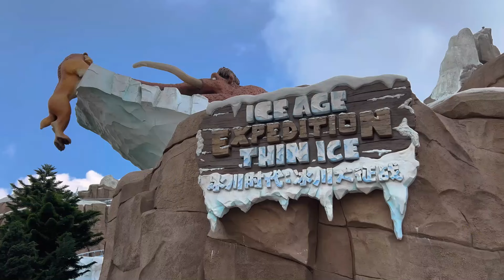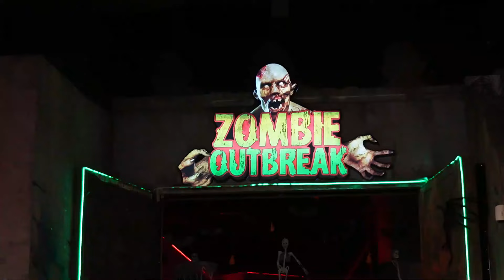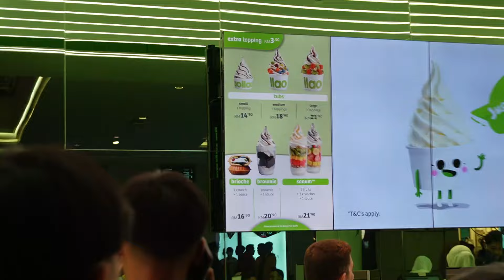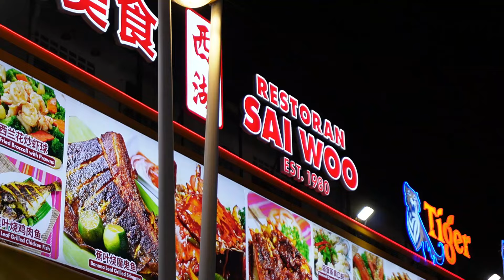මැලේසියාවේ අරුම පුදුම Genting Highlands | SkyWorlds Theme Park | Skytropolis Indoor Theme Park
Hi,ඔන්න අපි ගෙනවා මැලේසියාවල අපේ 4වෙනි දවස.අපි ඉතිං මේදා පාර ගියා Genting Highlands.Genting Highlands වල Theme Park 2ක් තියෙනවා Genting SkyWorlds Theme Park ( Outdoor ) සහ Genting Skytropolis Indoor Theme Park කියලා.අපි ඉතිං Theme Park දෙකම try කරා.අනිත් එක මාරම ලස්සනයි.මිදුමෙන් පිරෙනවා දවල් වෙනකොට යනවා නම් උදෙන්ම යන්න.එහෙනම් video එක බලන්න කෝ.video එක බලලා comment එකක් දාන්න,Like කරන්න,Share කරන්න.අනිත් video ටිකත් බලන්න subscribe කරලා තියා ගන්න.